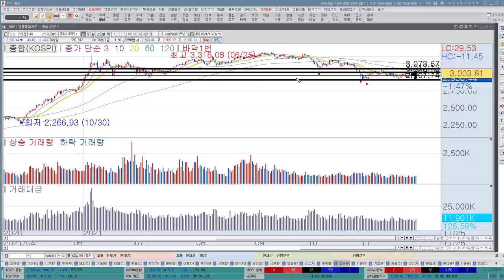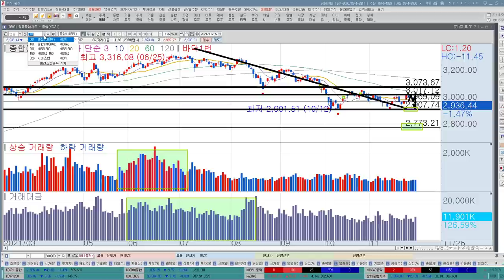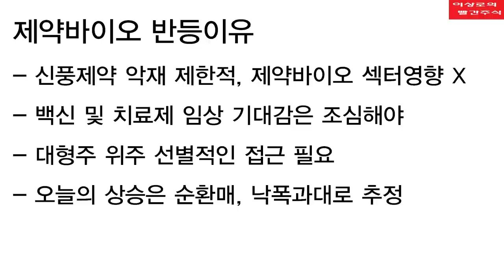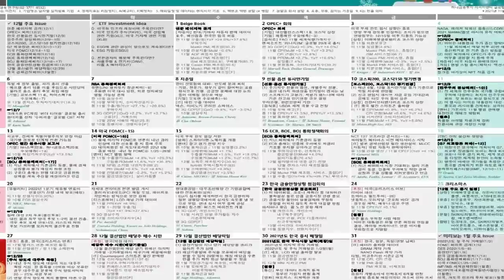변이바이러스 충격! 긴급시장진단! 코스피, 코스닥 시장 전망, 진단키트관련주, 백신관련주 저가매수 기회왔다?